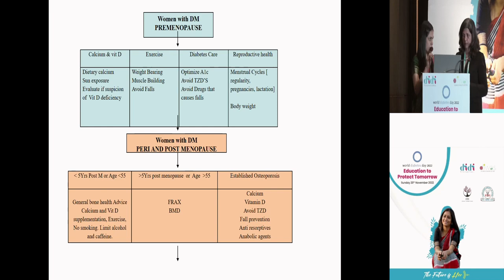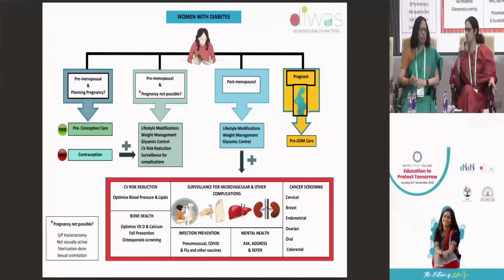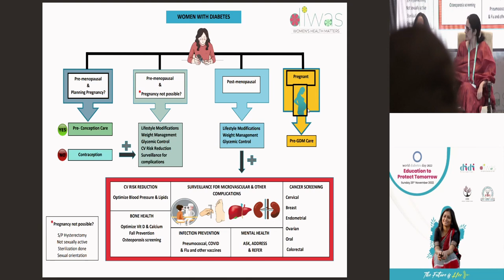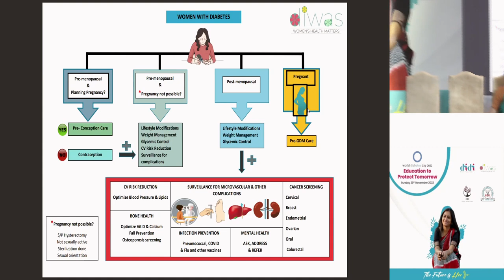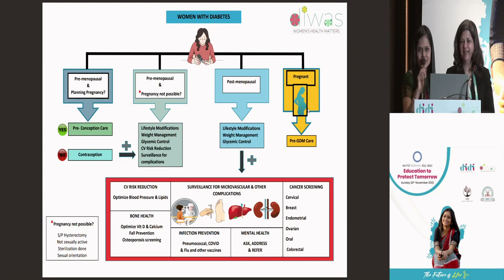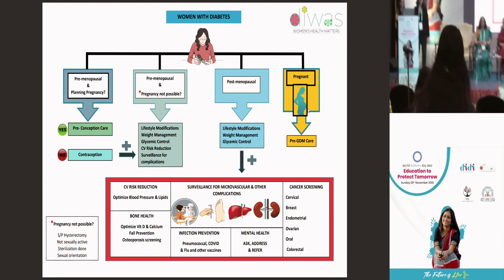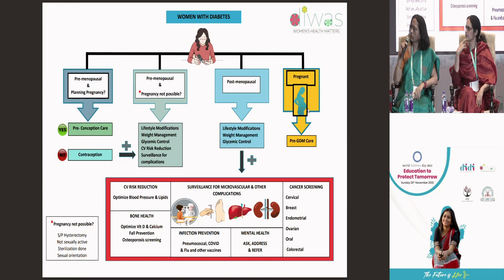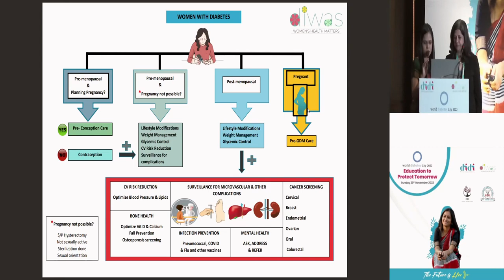Model of Care 3